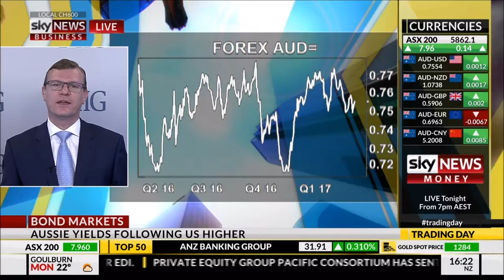FIIG Securities' Simon Michell on Sky 24/04/17